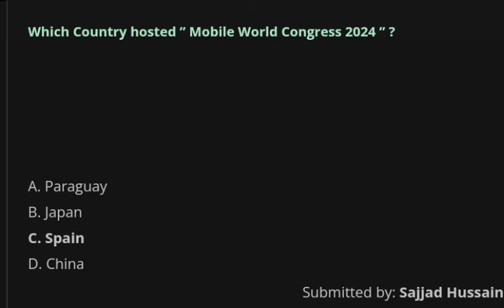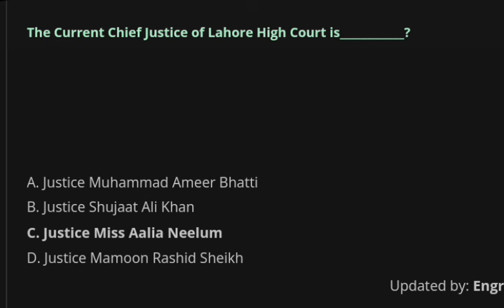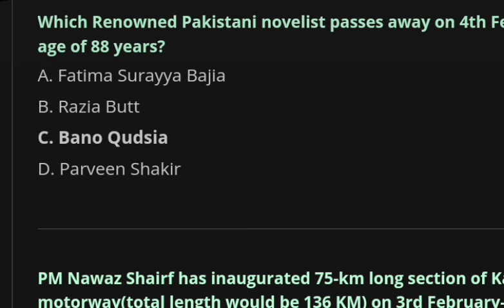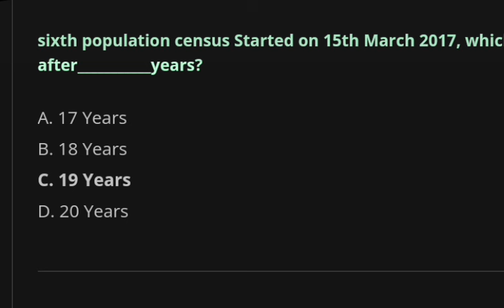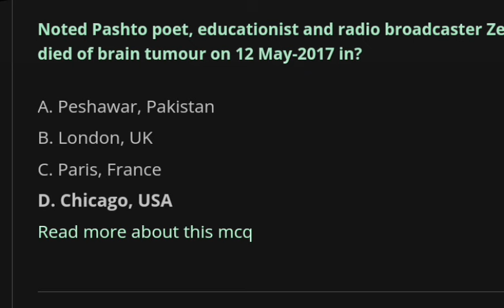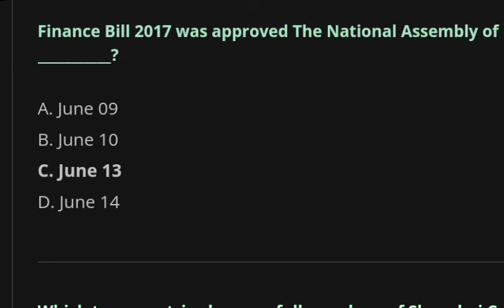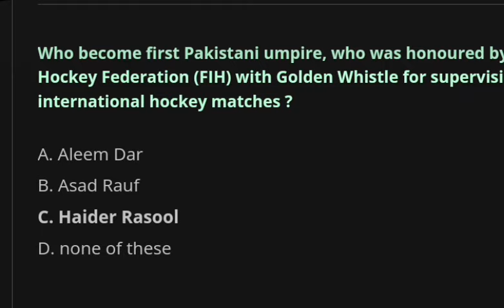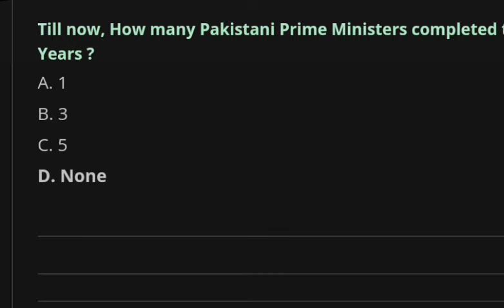Ctd test preparation 2024 | Corporal test preparation | ppsc test preparation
COUNTER TERRORISM DEPARTMENT (CTD)
'To fight terrorism in all its manifestations'
In 1995, the Criminal Investigation Department was formally created and it operates under the CID Manual, 1937. Starting as a small operational unit, it has now developed into a department having its regional offices all over the Punjab. The Criminal Investigation Department (CID) was named as Counter Terrorism Department (CTD) on 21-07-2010.
To meet the growing challenges of terrorism, CTD has been restructured. Since early 2015, new roles have been assigned to it in addition to its primary intelligence function. CTD now registers and investigates all terrorism related cases at the newly established CTD Police Stations.
اشتہار دیکھنے کے لیے یہاں کلک کریں
Creation of Counter Terrorism Force (CTF) within CTD is another landmark initiative. Highly educated corporals (1200 in number) have been inducted and given most modern training with the collaboration of the armed forces and friendly countries. These corporals have been deployed all over the Province to perform their mandated tasks. State of the art gadgetry and equipment have been provided to CTD and its infrastructure is being improved.
ctd police jobs
ctd jobs
counter terrorism department jobs
punjab police jobs
counter terrorism department
ctd police jobs 2024
ctd police
punjab police jobs 2024
police jobs 2024
ctd
ctd jobs 2024
new jobs 2024
counter terrorism department jobs 2024
ctd jobs 2022
balochistan police jobs 2024
counter terrorism department ctd punjab police jobs 2021
jobs in pakistan
job
new jobs
punjab police
kpk police jobs 2024
ctd jobs 2024
police jobs
ctd job
police jobs 2021
jobs
police jobs 2024
police jobs 2024 online application
jobs in counter terrorism department
ctd sindh police jobs 2024
ctd police job
bazaar
kpk police jobs
goverment jobs

PPSC Corporal Jobs test preparation